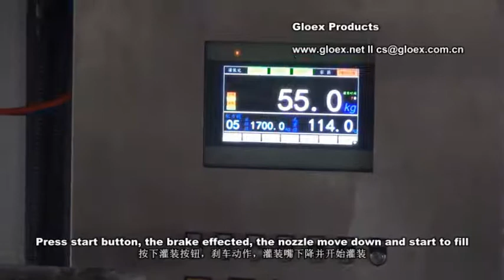IBC barrel Semi automatic Liquid Weighing Filling Machine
IBC barrel + Automatic load unload

This machine is applicable for big volume liquid filling, like single barrel , 4 or more barrels or drum on pallet and IBC ton barrel. With brake devices for four directions movement filling nozzle , by weighing method, filling the container in turn. With field of application, such as:

1)         Medicine industry
2)         Food industry
3)         Chemical industry
4)         high cleanliness requirement
5)         For light corrosive degree materials

The Applicable Materials

General materials, coating, paint, resins, curing agents, lubricants, diluents, inks, paints, detergents, edible oil, chemicals, etc.